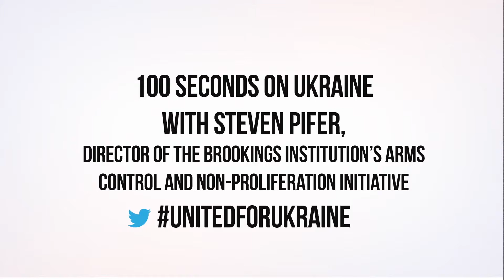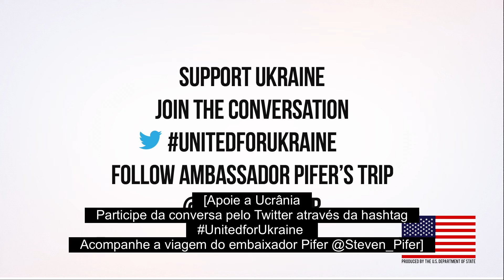100 segundos sobre a Ucrânia com o embaixador Steven Pifer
O ex-embaixador dos EUA na Ucrânia fala sobre a Ucrânia e a Europa